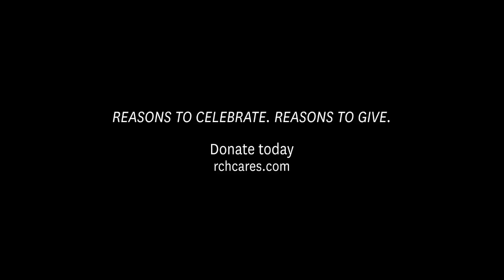Tanya Wilson's Story - RCH